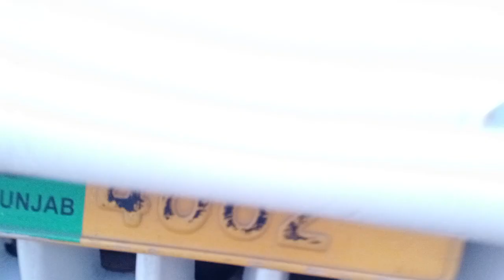...🚛...2 cows jersi and cholistani sale (03014865352)utube.14-12-22